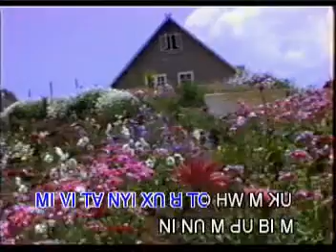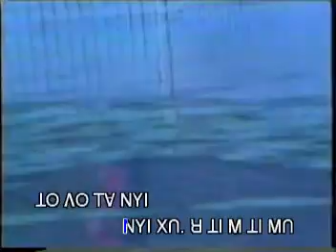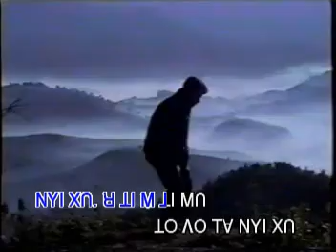W NY A WU MU GW 9